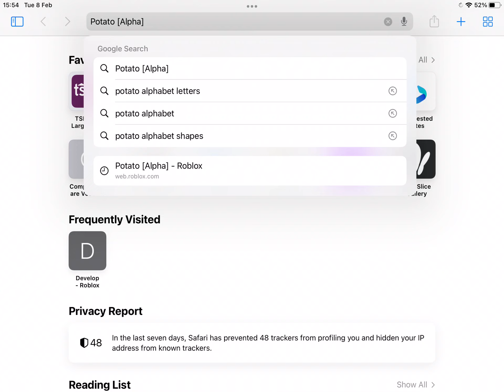Roblox Potato [Alpha] Got Deleted